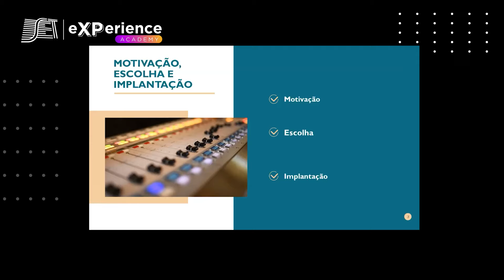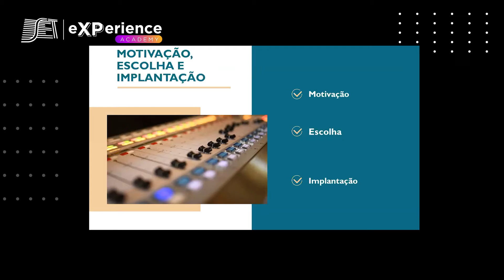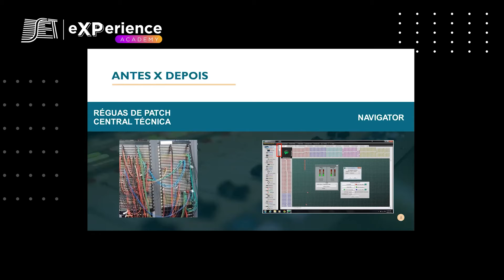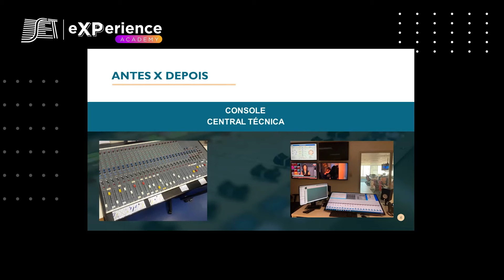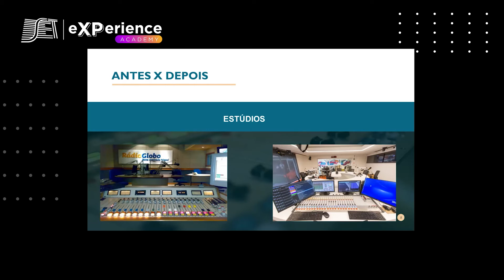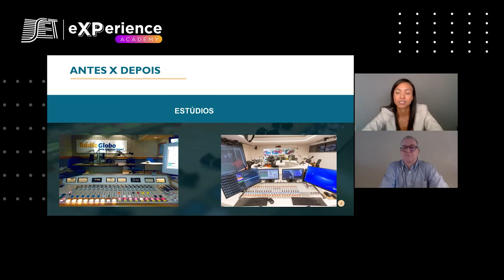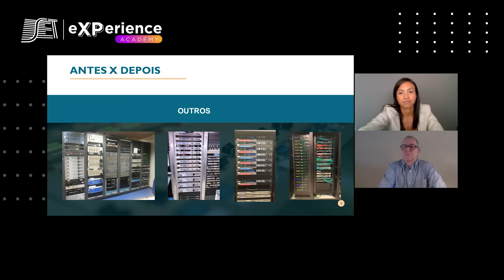Áudio sobre IP e workflow no rádio - Case 2 - Case Sistema Globo de Rádio - Parte 1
SET eXPerience - Ed. 2020 Beatriz Moura, Coordenadora de Engenharia do Sistema Globo de Rádio, compartilha sua experiência e da emissora na migração do sistema de áudio analógico para o áudio sobre IP. Ela destaca as vantagens, os benefícios e mostra o antes e o depois da mudança.